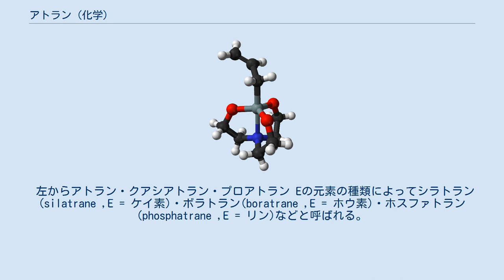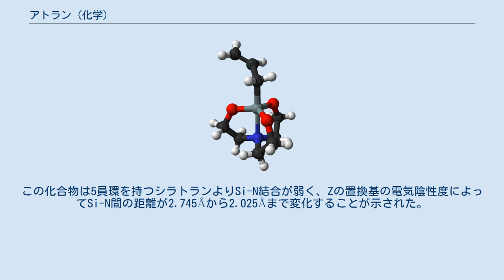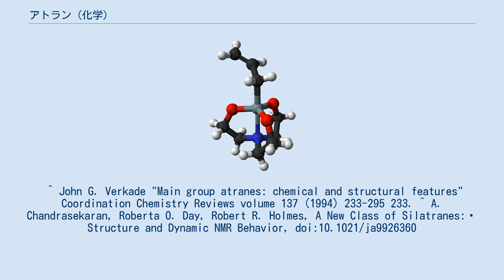アトラン (化学)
アリルシラトランの球棒モデル アトラン(Atrane)は有機化合物の一群である。
窒素原子の渡環相互作用により形成された3つの5員環を持つ。
"atrane"という名称はロシアの化学者Mikhail Grigorievich Voronkovによって提唱された。
 左からアトラン・クアシアトラン・プロアトラン Eの元素の種類によってシラトラン(silatrane ,E = ケイ素)・ボラトラン(boratrane ,E = ホウ素)・ホスファトラン(phosphatrane ,E = リン)などと呼ばれる。
Y = 窒素の場合、接頭辞"aza"を用いてアザシラトラン(azasilatrane)などと呼ぶことも多く、この場合E = ケイ素・Y = 酸素のものだけが狭義の"シラトラン"ということになる。
 渡環配位結合は立体電子効果によって伸長したり(クアシアトラン quasiatranes)、切れたり(プロアトラン proatranes)することがある。
プロアザホスファトランは非イオン性の超塩基であり、触媒として様々な有機合成に用いられる。
 シラトランは特異な性質・生理活性を持つが、これにはSi-N間の配位結合が深く関わっている。
フェニルシラトランのように強い毒性を持つ誘導体もある。
 2000年、(2-ヒドロキシ-4,6-ジメチルベンジル)アミンと有機シランを用いて6員環を持つシラトランが合成された。
この化合物は5員環を持つシラトランよりSi-N結合が弱く、Zの置換基の電気陰性度によってSi-N間の距離が2.745Åから2.025Åまで変化することが示された。
 ^ John G. Verkade "Main group atranes: chemical and structural features" Coordination Chemistry Reviews volume 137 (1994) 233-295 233. ^ A. Chandrasekaran, Roberta O. Day, Robert R. Holmes, A New Class of Silatranes:  Structure and Dynamic NMR Behavior, doi:10.1021/ja9926360